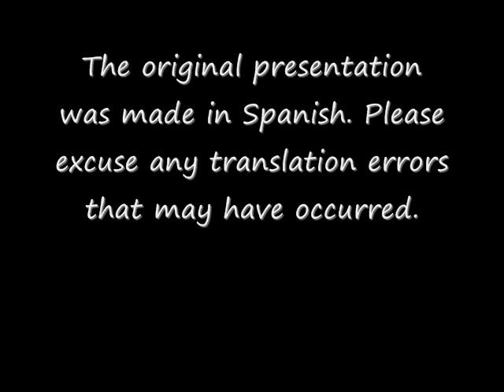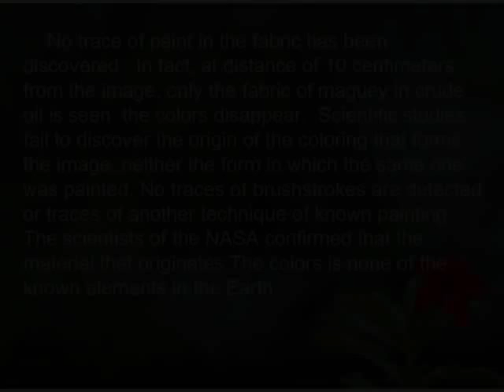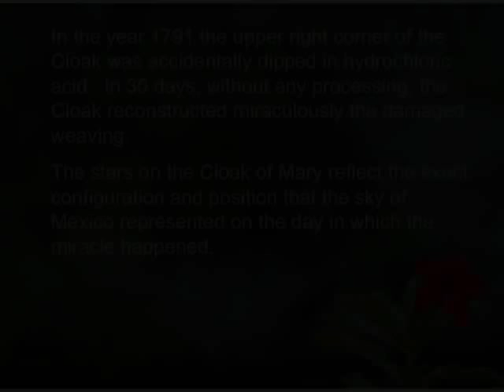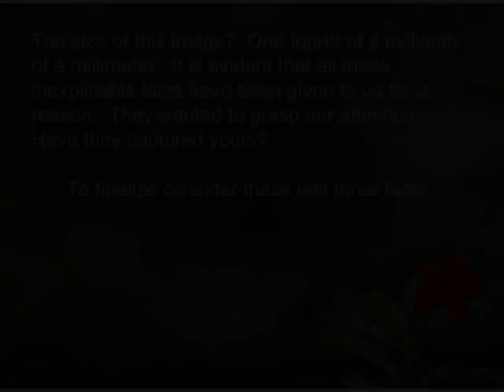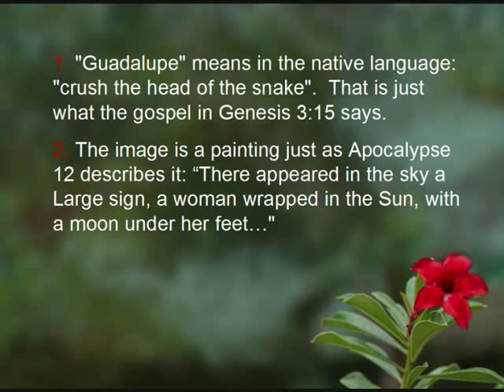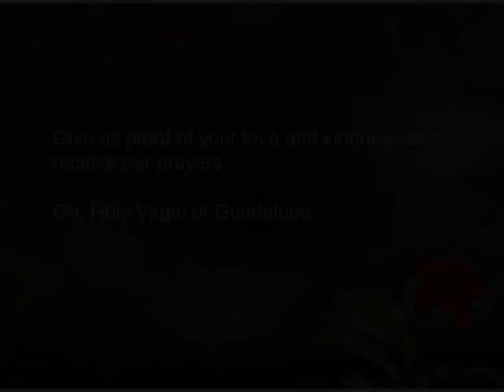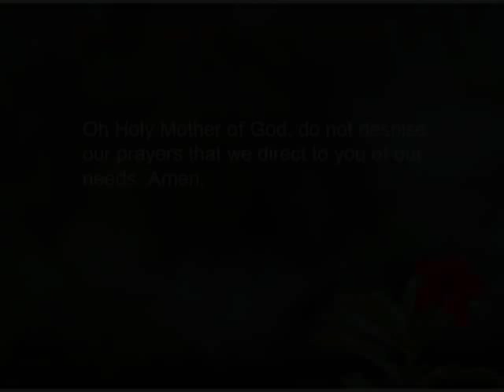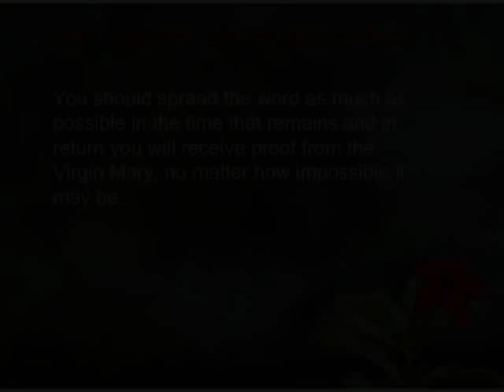Discoveries on the Cloak of the Virgin of Guadalupe, English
When scientists ran tests on the cloak of the Virgin of Guadalupe, they made amazing discoveries!